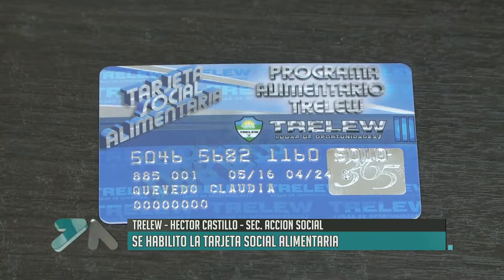Se habilitó la tarjeta social alimentaria en Trelew